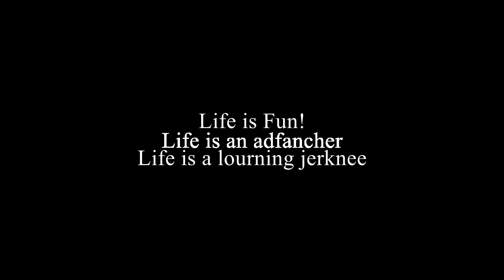Episode 001: (Life in Japan) Fish Introduction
Life in Japan has been interesting, fun, and interesting. There are many things to experience and many food to try. Although I'm new here, life has been so engaging and I can feel the pain of cleaning the house that my mom felt when I was staying with her back in hometown, because she held dear integrity and consistently making the home neat and sweet while I was sleeping. That's not true! I did help my mom do the chores!
Anyway, if you do have the chance, please don't come to Japan until you save enough money to buy the ticket. Regardless, if you want to come to Japan, please don't book the ticket to Korea instead.
Hope you enjoy the video :-D This is just the introduction video and there are many more to come!

and Like if you want to